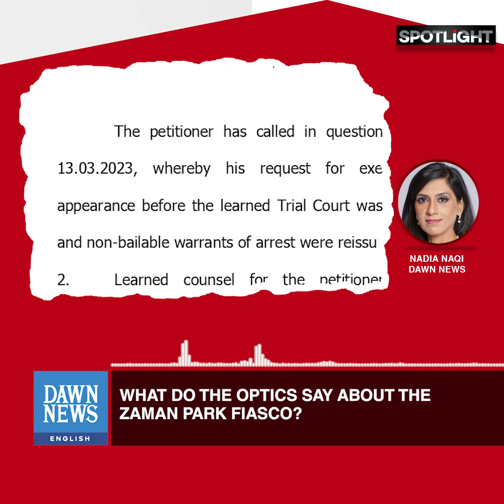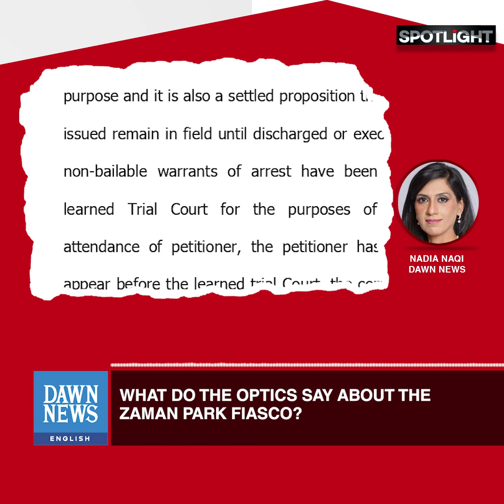“Political Matters Being Settled By Courts And Vice Versa” | Spotlight | Dawn News English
On Tuesday, law enforcement personnel had arrived at Zaman Park to arrest former prime minister, following which they clashed with PTI supporters. By Wednesday afternoon, law enforcement personnel began retreating from the former prime minister’s residence without arresting him.

The court had also issued arrest warrant which triggered the clashes. The police used tear gas and water cannons to disperse the protesters. Later, the law enforcement also baton charged on PTI workers. In response, the PTI supporters attacked with petrol bomb which forced the police to call reinforcements.

Dawn News anchorperson Nadia Naqi dissects the latest developments on the issue.